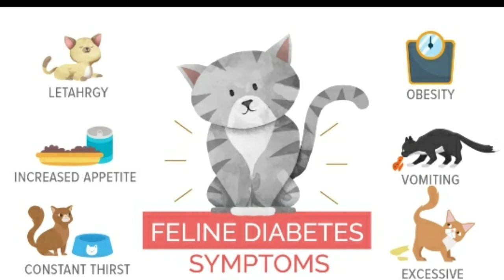Cat Care: Basic cat caring tips you must follow |Food That Cat Should Have |Cat Needs...